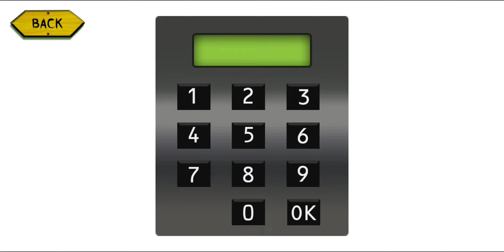Hello Ice Scream Crazy Neighbor: Scary Horror Gameplay Walkthrough (Android/IOS)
Hello Ice Scream Crazy Neighbor: Scary Horror Game

This new horror theme scary game is about 2 kidnapper bad Ice cream men, who use creepy ice cream truck to kidnap people and take them in their scary crazy neighbor ice cream shop, you have to spy and see what these bad ice scream neighbor men are doing in this ice cream scary neighbor creepy game and stop them one by one and rescue the people from the horror game.
You start off in this creepy game and horror game walking in the scary street when u hear a noise, so u go and see an ice cream truck and the scary Ice cream neighbor clown is putting someone in his ice cream truck but be careful Ice cream clown doesn’t see u or he will get you and take u to his spooky café. Now follow his ice cream truck to see where freaky ice cream clown goes. Stop near his ice cream shop, and see him take person out of his ice cream truck and inside. Next go inside truck and find that Ice scream man puts poison in his ice cream that he sells, pick up a key, and use it to go inside ice scream shop from backside. Then Go inside, find an electric switch box, open it and connect red green and blue wires to the ports in this scary creepy horror game. Then u get a card with password written on it, remember it. Now go to ice scream truck without being seen by bad ice scream neighbor clown, grab bottle of poison from truck and go inside, put inside drink of scary neighbor ice cream man, he drinks it and gets knocked out in this horror game, scary game and creepy game.
Now go find the people locked in room doing scary scream, go to horror game door and enter the password you got earlier, go inside and free people, cut the rope. Next go to bad ice scream neighbor clown to kill him, he tells u that it’s his evil brother, the big crazy neighbor ice scream man who is doing all this and takes these people and tortures them, grab rope and tie this scary neighbor ice cream man on chair and go to big crazy neighbor ice scream man, pick up a crowbar outside and break window of his ice cream shop to get it. Go inside and find scary neighbor ice cream clown with a person tied up, be careful he doesn’t see you, go and find a rod in ice cream shop, now find a match box and then find some fuel. Use match and fuel to light rod and make a rod withe fire, Clown hears u and is coming for you, hit the ice cream man with rod before he gets you, and then free the prisoners in this horror game, scary game and creepy game.
So what are you waiting for? And play Hello Ice Scream Crazy Neighbor: Scary Horror Game to catch the evil ice scream man in this scary neighbor game.
Hello Ice Scream Crazy Neighbor: Scary Horror Game Features:
• Easy and smooth Controls.
• Highly detailed scary characters
• Unique and challenging levels to kill scary ice cream man.